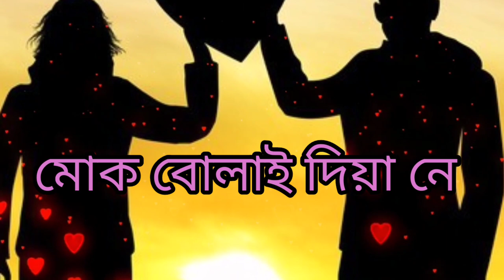Assamese romantic status video||New assamese whatsapp status video|| Love Status 2021.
assamese Whatsapp romantic status video.
assamese new status video.
assamese status video 2021.

new assamese whatsapp status video.
new assamese love status video.
new assamese love song.
new whatsapp status 2021.
new assamese romantic status video.
new whatsapp love status video 2021.
new assamese whatsapp status 2021.

new assamese sad status video.
new assamese status video.
very sad assamese status video.
emotional assamese status video.

new assamese sad status.
new assamese love status.
new assamese romantic status.
assamese romantic status video.
assamese sad whatAapp status video.
assamese new love status video.

assamese song whatsapp status 2020.
new assamese song status 2021 ringtone.
assamese romantic song whatsapp status.
new assamese status 2021.
assamese ringtone.
new assamese status song.
assamese song status for whatsapp.
assamese status video new 2021